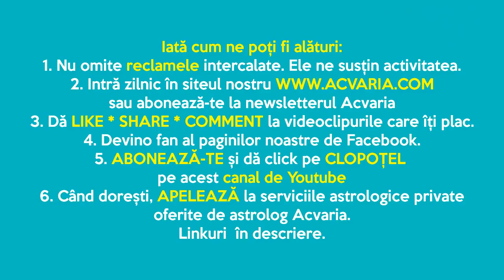VARSATORI, sus tarifele, dupa cat meritati! ♒ Horoscopul lunii MARTIE 2022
Horoscopul lunii MARTIE pentru cei nascuti in zodia VARSATORULUI si pentru cei cu ASCENDENT IN VARSATOR prezentat de astrolog ACVARIA.
⭐⭐⭐MERGI DIRECT LA:
00:00 PREZENTARE GENERALA
14:00 DESPRE BANI
25:50 DESPRE IUBIRE&CUPLU
39:18 DESPRE JOB&CARIERA